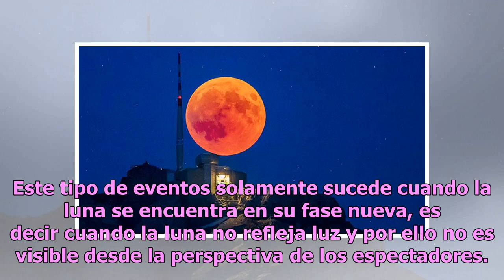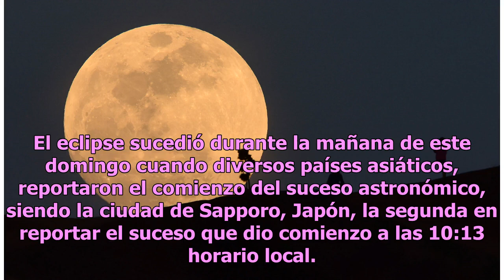Mira las impactantes imágenes del espectacular eclipse solar en Tokio (FOTOS)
Un singular fenómeno astrológico sorprendió a los habitantes en Japón y China, donde pudo verse el primer eclipse solar de 2019. Un eclipse solar se produce cuando la luz del sol es ocultada por la posición de la luna según la vista desde la tierra. Este tipo de eventos solamente sucede cuando la lu...